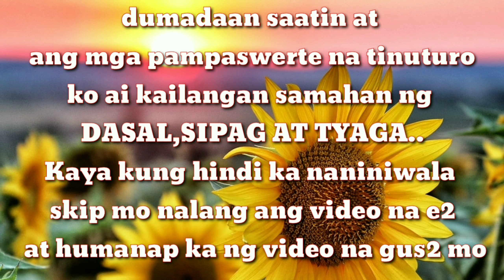GAWIN PARA HINDI KA MALASIN SA BUWAN NG GHOST MONTH/ULANIN NG LIMPAK-LIMPAK NA PERA|cristina de vera